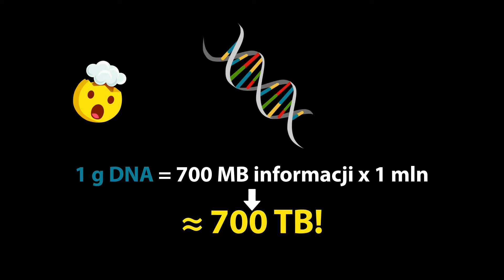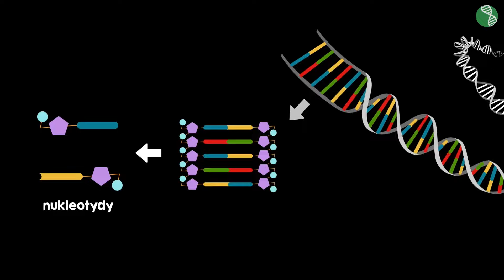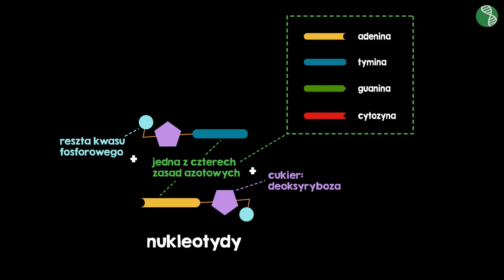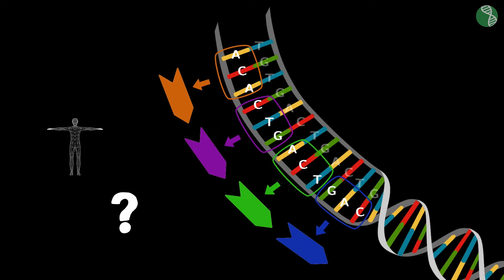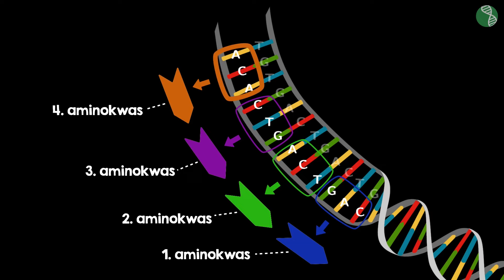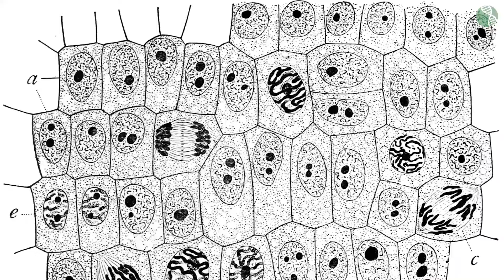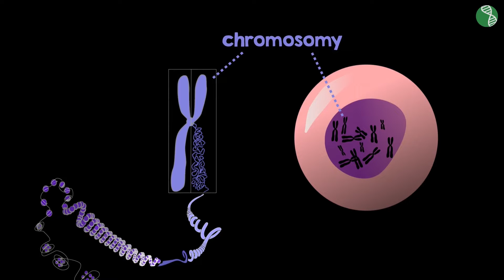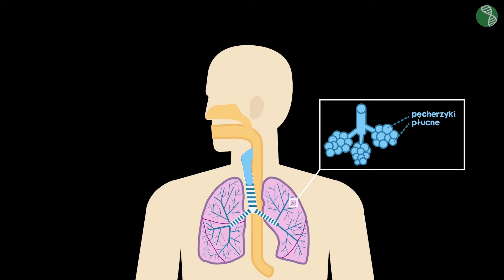Budowa i rola DNA #1 [ Genetyka ]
Z tej wideolekcji dowiesz się:
 - jak jest zbudowane DNA,
 - jaką rolę pełni DNA,
 - jakie jest znaczenie struktury podwójnej helisy w procesie replikacji DNA,
 - jakie jest znaczenie procesu replikacji DNA.

PLAYLISTA
Ta wideolekcja jest częścią playlisty [ Genetyka ]:
 Z tej playlisty dowiesz się, jak jest zbudowane DNA oraz jaką pełni rolę w organizmie. Zapoznasz się z podstawowymi pojęciami z genetyki: gen, allel, cecha dominująca, cecha recesywna, dziedziczenie, genom, chromosom, chromatyda, centromer, homozygota dominująca, homozygota recesywna, heterozygota. Nauczysz się konstruować proste krzyżówki genetyczne na dziedziczenie cech, dziedziczenie płci, grup krwi oraz cech sprzężonych z płcią. Poznasz różne rodzaje mutacji oraz choroby genetyczne, które mogą być skutkiem czynników mutagennych.

Scenariusz: Małgorzata Załoga, Angelika Apanowicz
Lektor: Dobrawa Szlachcikowska
Konsultacja: Angelika Apanowicz, Anna Suska
Grafika podsumowania: Magdalena Adamska
Materiały: Magdalena Adamska, Dobrawa Szlachcikowska
Animacja: Magdalena Adamska
Opracowanie dźwięku: Aleksander Margasiński
Kontrola jakości: Małgorzata Załoga
Montaż: Magdalena Adamska
Napisy: Małgorzata Załoga, Анна Альохіна